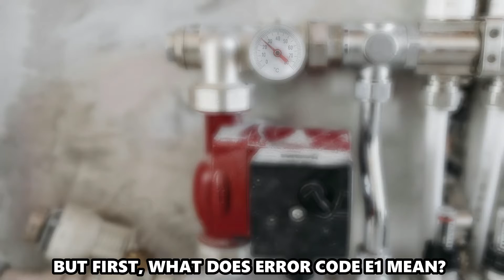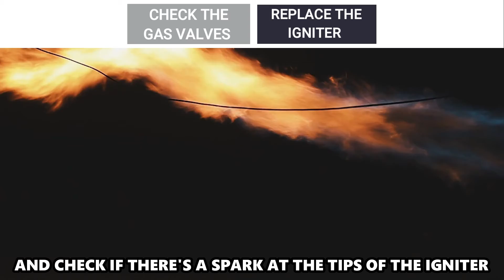How To Fix RV Water Heater Error Code E1 (Why Error E1 Occurs And How To Solve The Issue)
How To Fix RV Water Heater Error Code E1 (Why Error E1 Occurs And How To Solve The Issue). In this video tutorial I will show you how to fix RV Water Heater Error Code E1.

Error code e1 indicates that the RV water heater is experiencing an ignition failure.
• Inadequate gas supply
• Faulty igniter or associated wiring

Now let's look at the best solutions for the error
Check the gas valves
• Ensure all the gas valves are open and effectively supplying adequate gas pressure to the water heater.
• Ensure that air is purged from the entire gas line after installation.
• Check if there's enough gas in the tanks to sustain the water heater's normal operation when you start it.

Replace the igniter
• Check if there's accumulated dirt or debris between the water heater's igniter and burner. This could be causing the heater not to ignite.
• If there are no obstructions, press the ignitor button repeatedly and check if there's a spark at the tips of the igniter.
• If there's no spark, you may be dealing with a faulty igniter or associated wiring, and you'll need to repair or replace them.
• You can call a trained technician to disassemble the igniter and check for any malfunctions.